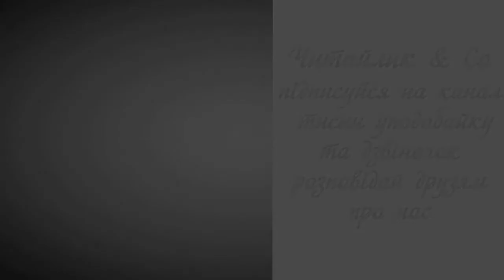Пісенька житнього віночка - українська народна пісня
Пропоную для вашої уваги це відео із поетичним народним твором - українською "Пісенькою житнього віночка". Бажаю приємного перегляду та задоволення від прослуховування.
Предлагаю вашему вниманию это видео с поэтическим народным произведением - украинской "Песенкой веночка из ржи".

Уночі доріженька бита –
котиться віночок із жита.
Котиться віночок по полю,
проситься хазяїну
в стодолу:
- Пускай, хазяїне,
в стодолу,
вже ж я набувся на полю.

Вже ж я на полю набувся,
буйного вітру начувся,
дрібнесеньким дощем
налився,
ранньої роси напився…
Я там недовго полежу –
знову на поле побіжу.